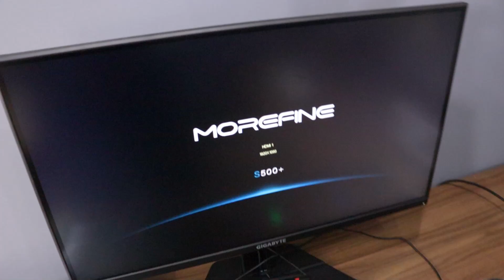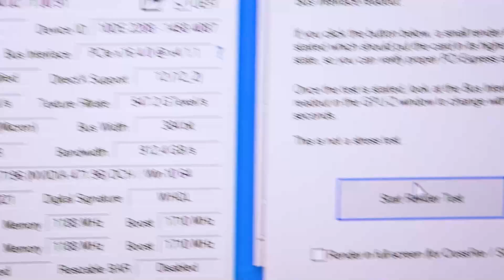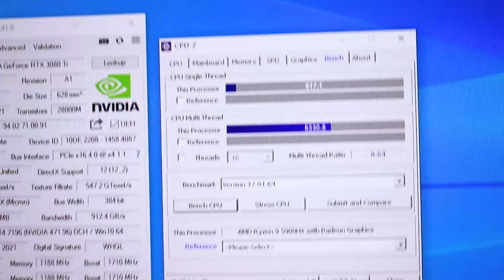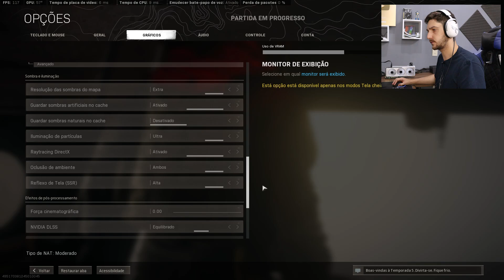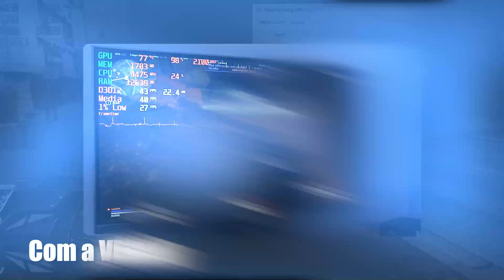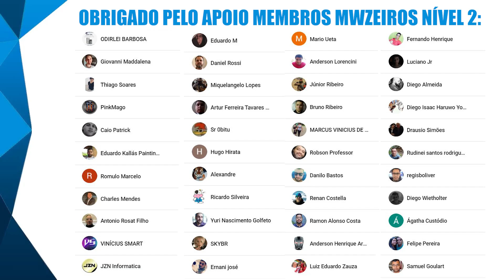O MINI PC COM RYZEN 9 RODOU COM UMA RTX 3080 TI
E aí galera! Hoje vamos ver uma combinação bem interessante de desempenho, o mini PC com Ryzen 9 ganhou a RTX 3080 Ti de parceira. Confere aí!